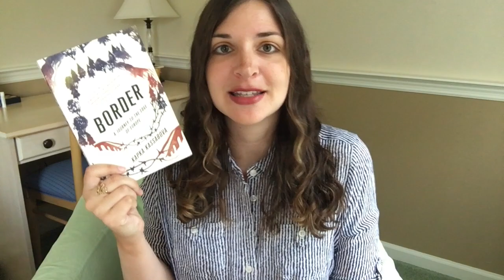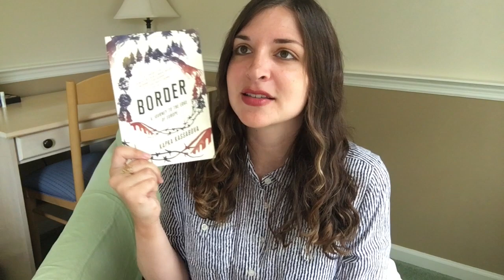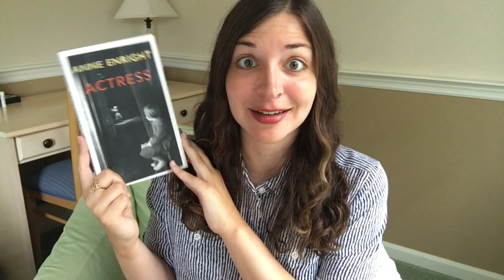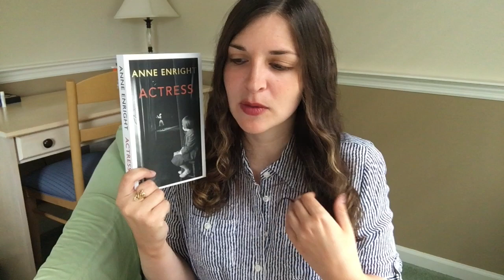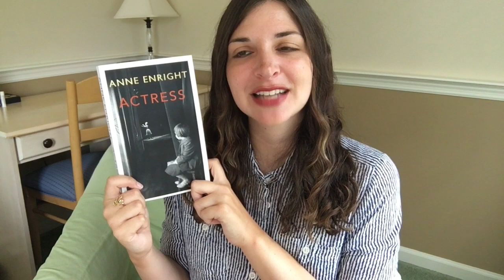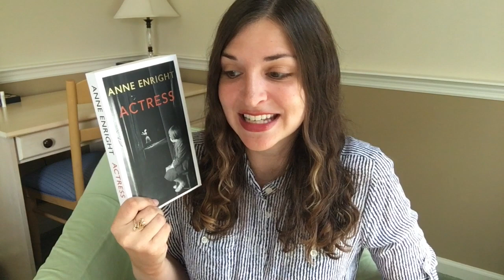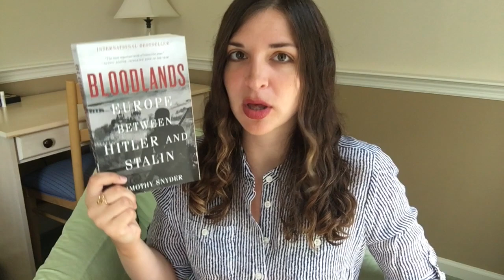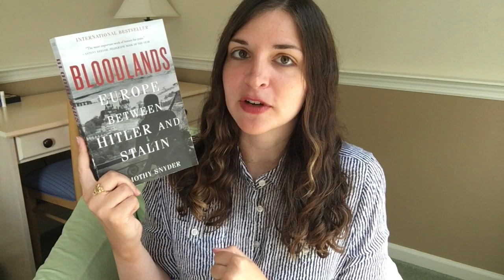The first three books I bought in 2020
Finally getting around to discussing the first set of books I bought in 2020!

Books Mentioned:
-Border: A Journey to the Edge of Europe by Kapka Kassabova (1:27)
-Actress by Anne Enright (4:35)
-Bloodlands: Europe Between Hitler and Stalin by Timothy Snyder (9:31)